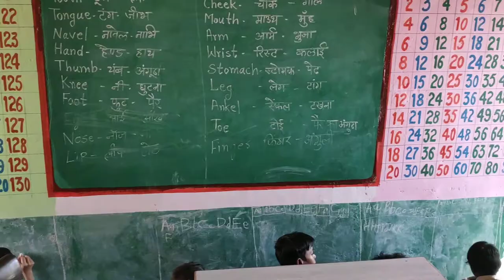ABL room at gups baswani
Self learning...with masti...